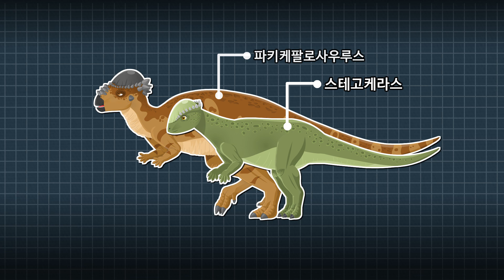[공룡백과] 파키케팔로사우루스 1 l 박치기 왕 두 아들이 떠돌다가 무림고수를 만나게 되는데... 공룡동화 | 공룡상식 ★ 지니키즈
더 많은 영상을 빠르게 만나고 싶다면 웹사이트로 놀러오세요!

지니키즈의 이벤트 소식과 교육 정보도 함께 받아 보세요!